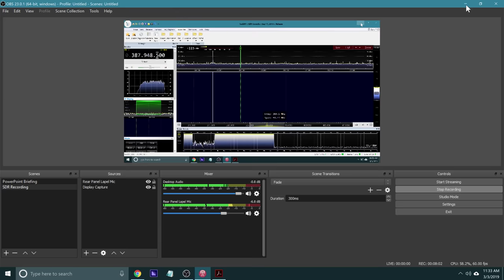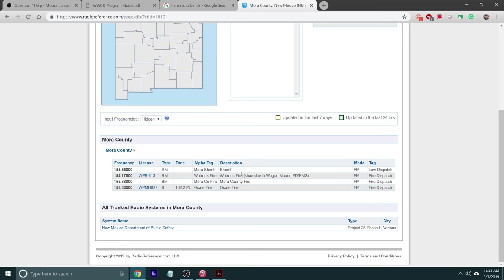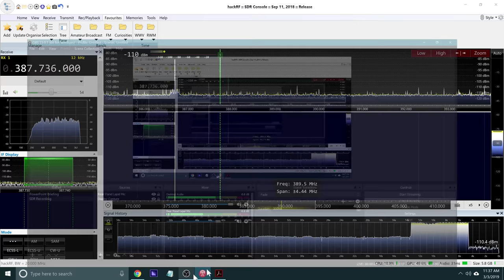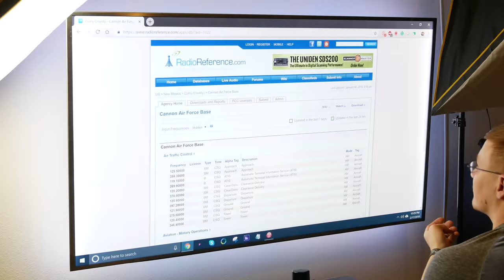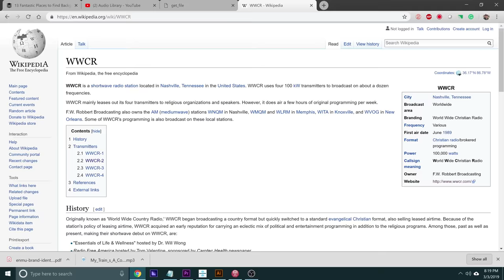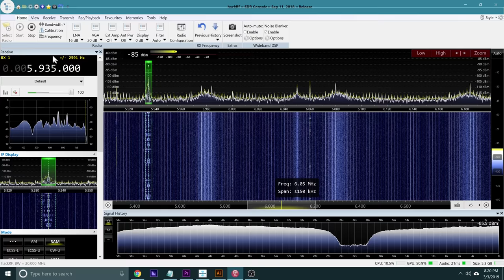Tuned Magnetic Loop Antenna - ENMU - EET 490 Capstone - Update 2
I have some stupid b-roll footage and comments in this video that will drive radio folks crazy. Such as a demo of the antenna at the wrong frequency with respect to its design.  I later demonstrate operating the antenna at 5.935MHz towards the end of the video. ~55:57

3D Prints files can be found here (4" Dia Rigid Duct Clamps & Couplers)

The Objectives
• Need #1: Design a Magnetic Loop Antenna to operate in the 80m to 20m bands or wider.
• Need #2: Implement the Antenna with an overall budget of $100 or less (not including the transceiver).
• Need #3: Leave room in the design for improvements such as automated tuning or directional rotation.

The Solution
• Recommendation #1: Use semi-rigid aluminum ducting instead of copper.
• Recommendation #2: Use dimensioned lumber to support the structure of the antenna.
• Recommendation #3: Use a 3D printer to ensure piece parts fit together and provide durability.

A loop antenna is defined by the ARRL Handbook as “a closed-circuit antenna that is, one in which a conductor is formed into one or more turns so its two ends are close together [1]”. In the case of this antenna, a tuned loop antenna is the same thing except a capacitor is designed and added to the loop across the antenna’s terminals.

The use of semi-rigid aluminum ducting will have a much lower price point than copper, especially when considering larger diameter such as 4 inches or greater. Additionally, the aluminum semi-rigid duct is lightweight. A larger diameter for the primary loop directly contributes to the antenna’s efficiency. Dimensioned lumber and 3D printed components are hard wearing enough to support the light-weight structure of the antenna. The rationale for the selected materials is straight forward. But why choose a tuned magnetic loop antenna and not some other design?

The tuned magnetic loop antenna used in amateur radio technology and other HF radio applications today have a few particular advantages. Because a tuned loop antenna puts high selectivity up at the “front” of a receiving system it can significantly help factors such as dynamic range with loaded Q values of 100 or higher easy to obtain assuming proper construction of the loop antenna [1]. Additionally, because of the versatility of the design which utilizes a variable capacitor, multiple ham radio bands may be effectively accessible through a single antenna without the overall design being too large or costly to construct.

• Result #1: The semi-rigid duct (aluminum) was far less expensive than copper for an equivalent diameter.
• Result #2: The dimensioned frame and rotating mechanism were locally purchased, without requiring shipping.
• Result #3: The overall antenna cost excluding the vacuum variable capacitor, was under $70 USD.

• Result #4: The 4” semi-rigid duct allows for an increased efficiency of +40% compared to 0.5in copper.
• Result #5: The antenna is highly directional resulting in the ability to null out undesired interference.
• Result #6: The inclusion of a tuning capacitor allowed a variable resonant-frequency design.

Given the appropriate band selection and antenna tuning, voice, text, data and even images can be transmitted and received using this antenna. The only equipment required in between the radio (transceiver) itself and the antenna is coaxial cable. Since both a radio and coaxial cable was readily available in addition to the materials required to construct the antenna, this project was feasible to accomplish in 8 weeks’ time.

The antenna worked as designed and was able to operate at frequencies in the 80m to 20m wavelength bands. There are many additional uses which the antenna can be applied to and the project here has only scratched the surface.

REFERENCES
[1] The ARRL Handbook, United States: The National Association for Amateur Radio, 2018

[2] “Magnetic Loop Antenna,” Accessed Jan. 21 2019

[3] “Factors Affecting Capacitance,” Accessed Jan. 21 2019

[4] “Small Loop Antennas,” Steve Yates, Accessed Mar. 3 2019

[5] “Loop Antenna Radiation,” Heyno Garbe, Accessed Mar. 3 2019